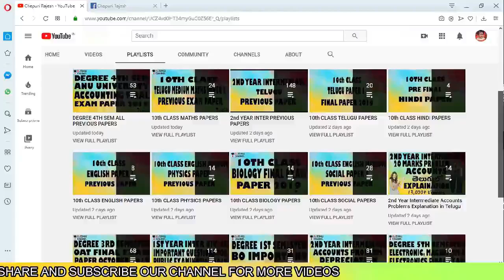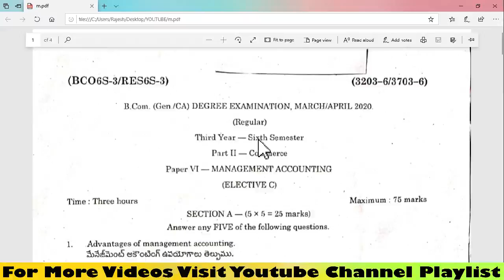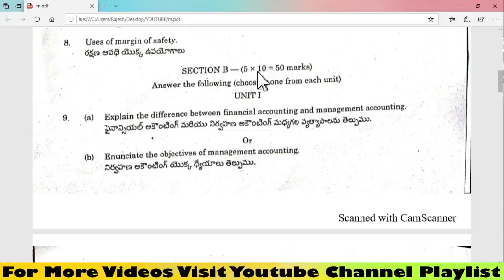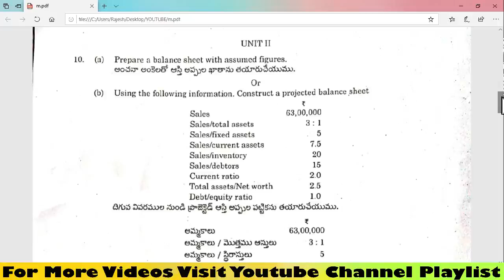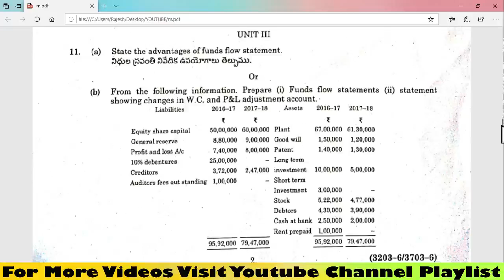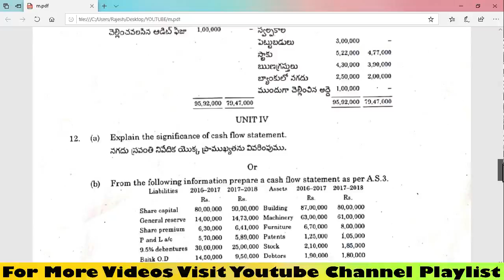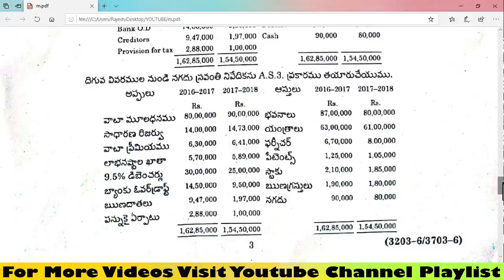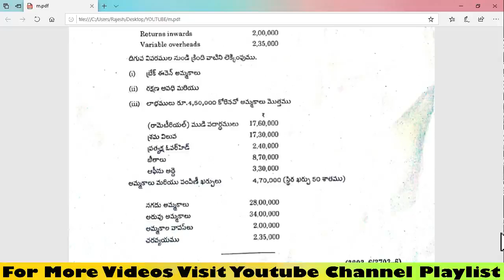6TH_SEMESTER_ACCOUNTING DEGREE 6TH SEMESTER MANAGEMENT ACCOUNTING MARCH FINAL EXAM PAPER 2020.